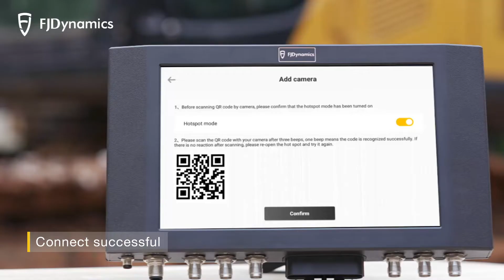FJD Excavator Wi-Fi Camera Installation Guide Instruction